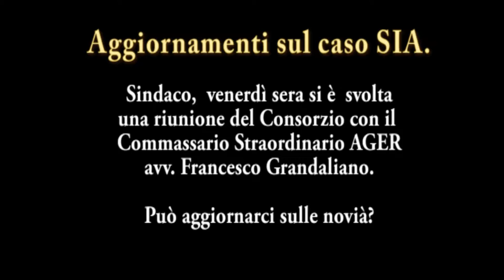Dichiarazioni del Sindaco Metta dopo incontro dei Sindaci con l'Ager.